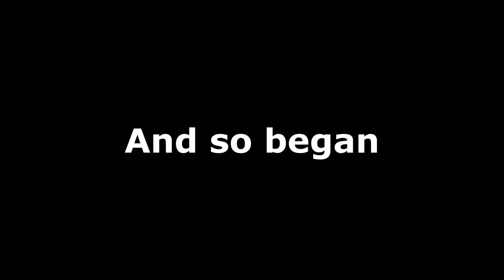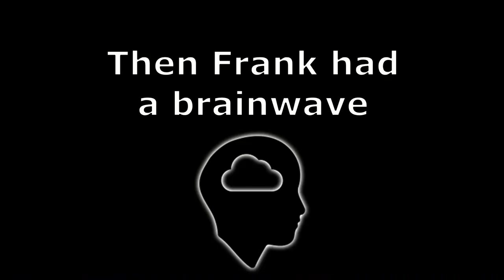Vegetarian Minecraft - Taking Down the Hardest Enemy || Episode 5 || FrankthePegasus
Why did I decide to do a vegetarian challenge for my return to Minecraft, I may never know. We can call this a first playthrough or a blind playthrough because realistically, I know nothing! I have played Minecraft before but it has been years so I remember nothing. This is the fifth episode of the series, so if you need to catch up, you can do that

This episode starts off where we left off with our killer llamas. They continue to attack me TOTALLY UNPROVOKED and I'm clearly not at my best dealing with it. I do finally get them contained... just in time for the llamas to entirely disappear. I had gotten so used to having them around and I even made them a home!!! No matter - the adventure must continue. You'll see me find a mineshaft... more on that next time lol

If you want to follow along with my adventures live, check out my Twitch Channel